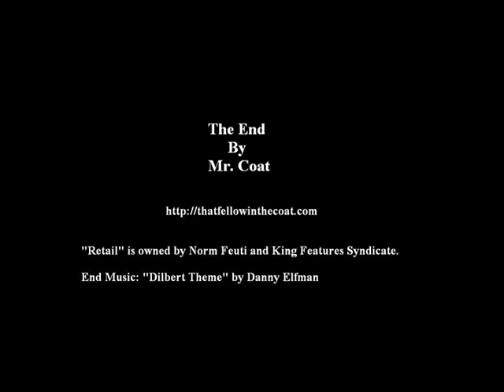A Tribute to Norm Feuti's "Retail"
I briefly look at the appeal and characters of Norm Feuti's wonderfully funny workplace comic strip Retail.